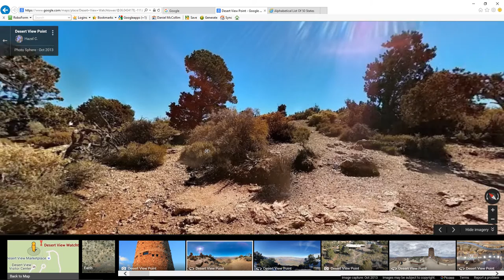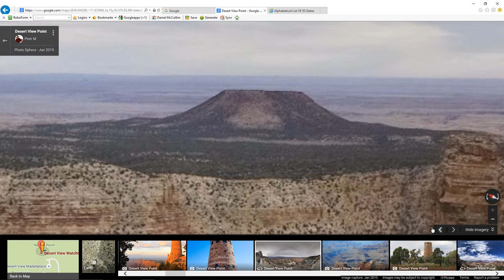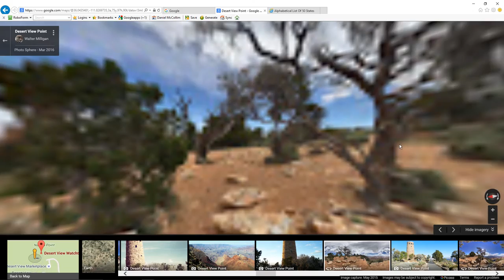Video Dominion - Desert View Watchtower Grand Cannyon National Park. Arizona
Desert View Watchtower, also known as the Indian Watchtower at Desert View, is a 70-foot (21 m)-high stone building located on the South Rim of the Grand Canyon within Grand Canyon National Park in Arizona, United States. The tower is located at Desert View, more than 20 miles (32 km) to the east of the main developed area at Grand Canyon Village, toward the east entrance to the park. The four-story structure, completed in 1932, was designed by American architect Mary Colter, an employee of the Fred Harvey Company who also created and designed many other buildings in the Grand Canyon vicinity including Hermit's Rest and the Lookout Studio. The interior contains murals by Fred Kabotie.
Content above from Wikipedia.

You never know what videos we will post next.
Photo Credits upper left hand corner of video.